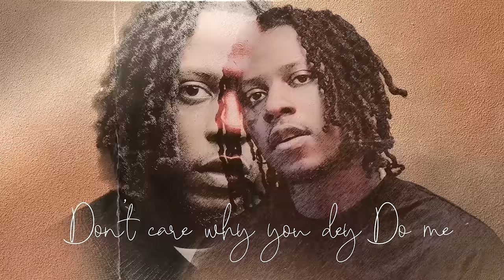The Majeek - 'Sugar' (Lyrics Video)